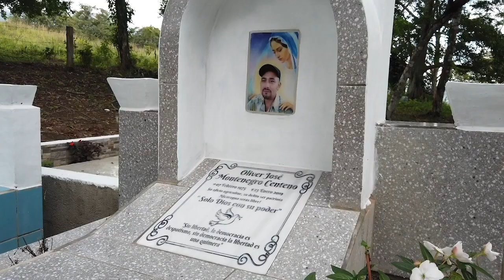Presidente de CIDH: "La quinta etapa de la represión en Nicaragua"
Al conmemorarse el segundo aniversario de la Rebelión de Abril, la Comisión Interamericana de Derechos Humanos de la OEA, emitió un pronunciamiento respaldando a las víctimas de
las violaciones de derechos humanos en Nicaragua, y advirtió que en el país existe una quinta etapa de la represión.